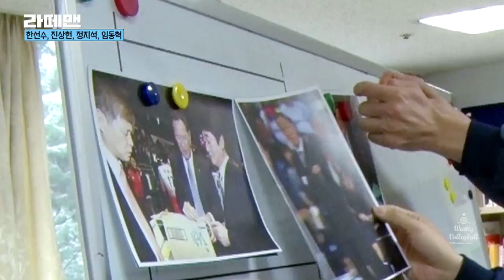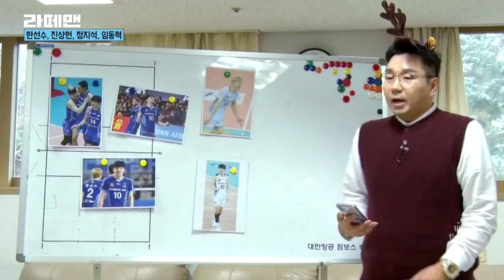[SBS SPORTS] 주간배구_라떼맨